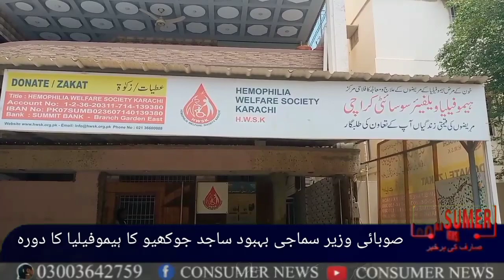صوبائی وزیر سماجی بہبود ساجد جوکھیو کا ہیموفیلیا ویلفیئر سوسائٹی کا دورہ